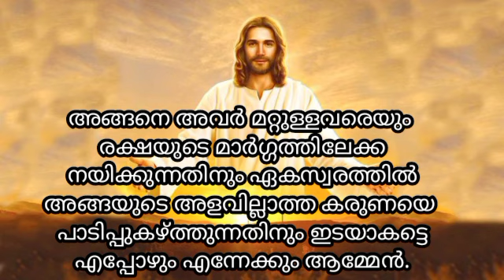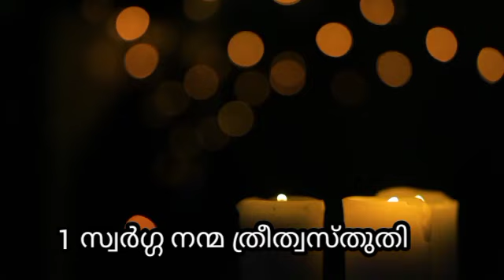ദൈവകരുണയുടെ നൊവേന നിയോഗം വെച്ച് പ്രാർത്ഥിക്കുക